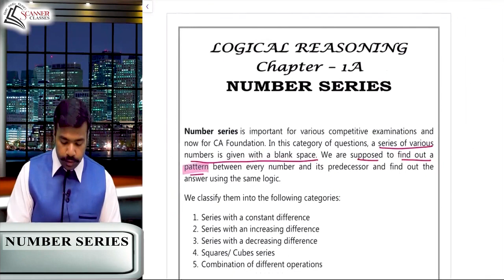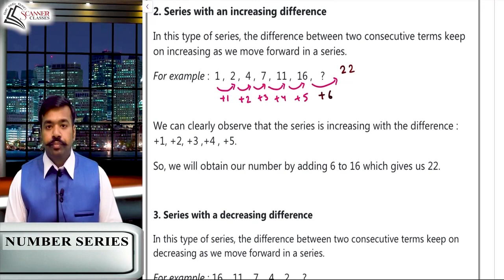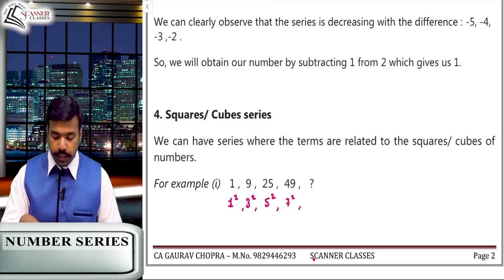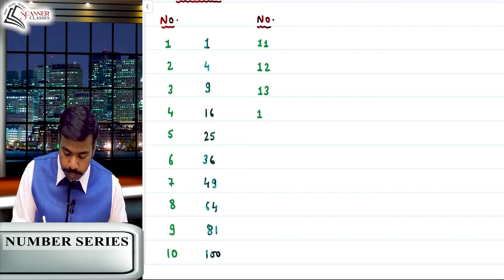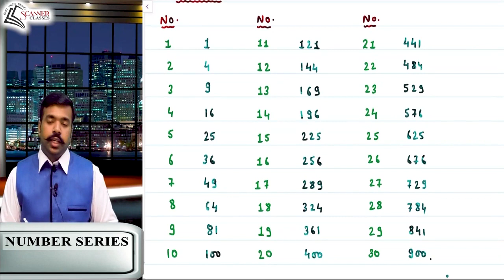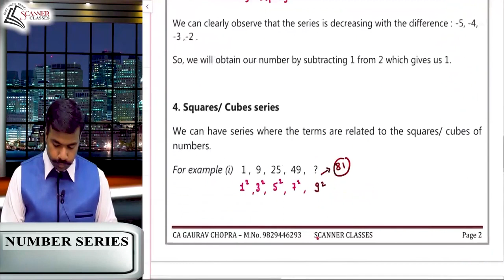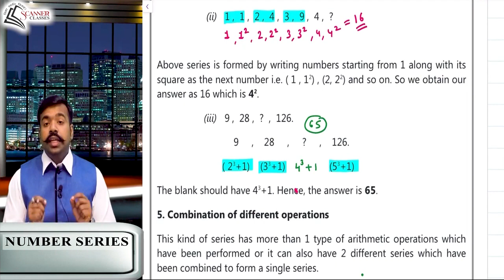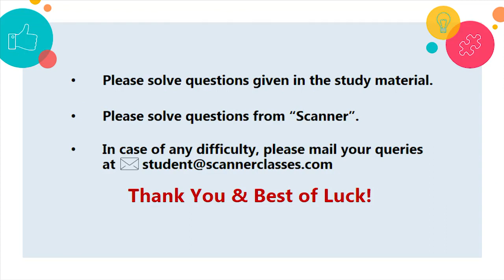Number Series # Reasoning # by CA Gaurav Chopra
Logical Reasoning  Number Series by CA Gaurav Chopra

ASK YOUR DOUBTS OF STATISTICS:

CORRELATION
REGRESSION
PROBABILITY
PROBABILITY DISTRIBUTION / THEORETICAL FREQUENCY DISTRIBUTION
INDEX NUMBER
TIME SERIES
SAMPLING
NORMAL DISTRIBUTION
BINOMIAL DISTRIBUTION
CHI SQUARE DISTRIBUTION
GOODNESS OF FIT TEST
ETC

ALSO YOU CAN ASK YOUR DOUBTS OF ECONOMICS
INTRODUCTION TO ECONOMICS
UTILITY
INDIFFERENCE CURVE
DEMAND
SUPPLY
ELASTICITY OF DEMAND
ELASTICITY OF SUPPLY
PRODUCTION
PRODUCTION FUNCTION
COST ANALYSIS
MARKET
PERFECT COMPETITION
MONOPOLY
MONOPOLISTIC COMPETITION
OLIGOPOLY
BUSINESS CYCLE
ETC.

LOGICAL REASONING
NUMBER SERIES,
BLOOD RELATION,
SYLLOGISM,
DIRECTION TEST,
SITTING ARRANGEMENT
ETC.